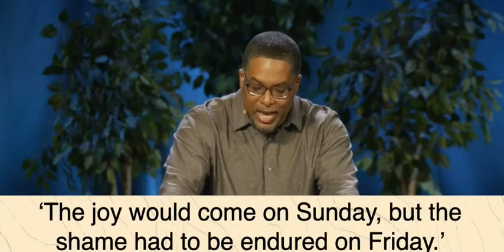resurrection day is coming